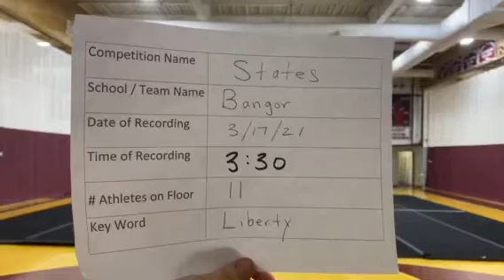Bangor rams 2021 state champions